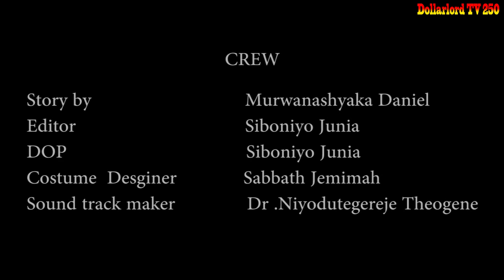Ishyari EP 110 Film Nyarwanda Nshyashya || Rwanda Movies || Dimbamo Professor Film Ep 58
iyi Film Ishyari 1010 Lucky we ngo ntiyashyigira Soso mumafuti ye nizereko iri bubashimishe.